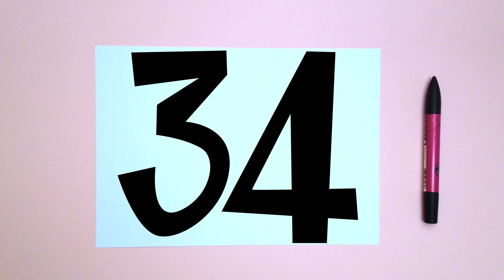Scaradoodles -36-, drawing & finding a character in a doodle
SCARADOODLES project starts from the thing that i make since i was a kid: find hidden characters in a place where apparently there isn't nothing.

Il progetto SCARADOODLES nasce dalla cosa che faccio fin da quando ero bambino: trovare personaggi nascosti in posti dove apparentemente non c'e' nulla.